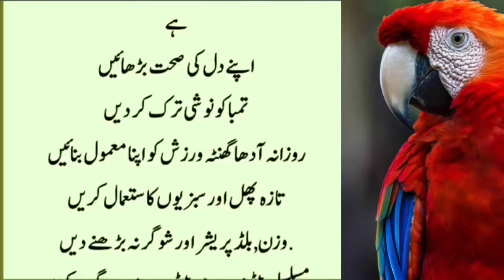Asan Gharelo Totkay Kitchen Tips [Sonehri Batien] Aaj Ki Achi Baat [Golden Words] New kitchen